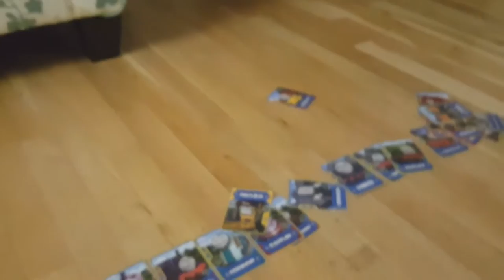Accidents In My Camera Videos